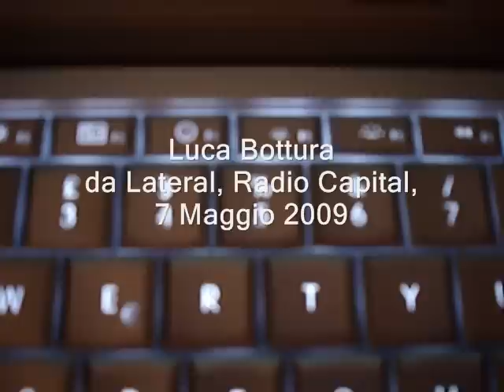Luca Bottura - Lateral - 7 maggio 2009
Luca Bottura in Lateral, la rassegna stampa obliqua di Radio Capital.